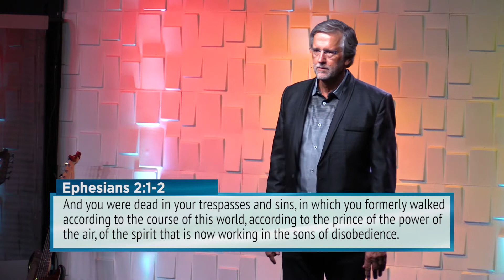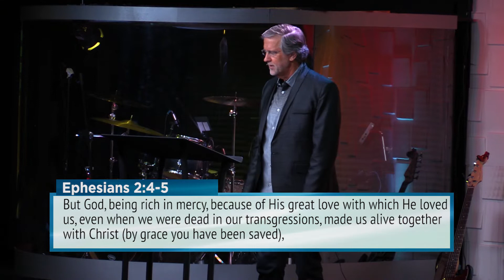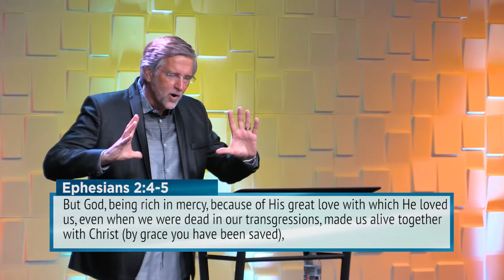When Jesus Heals Part 1 | Todd Mozingo | Revive Church | 08.11.2019